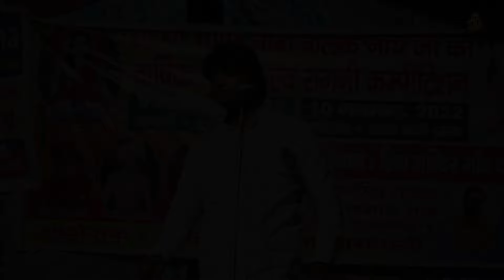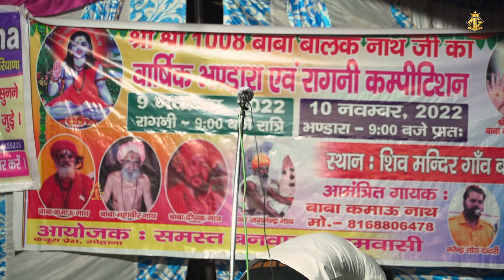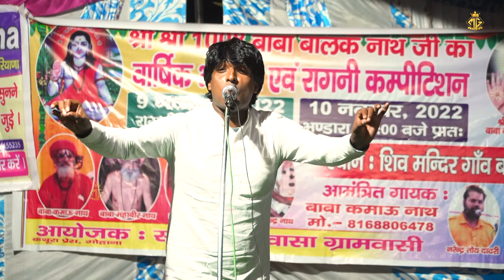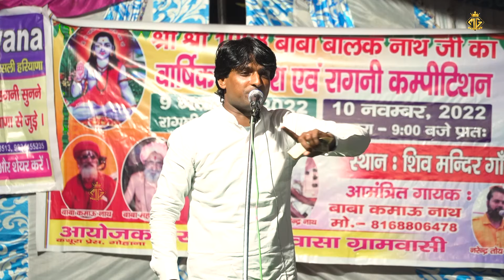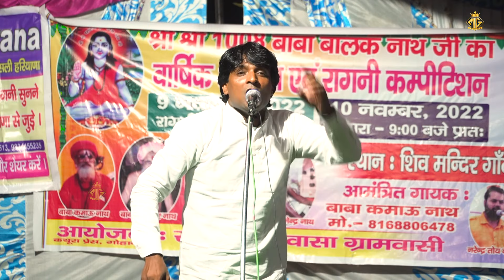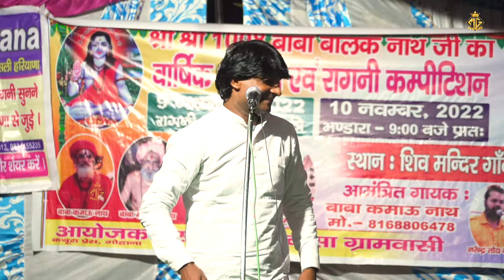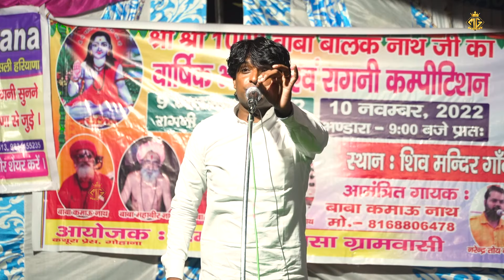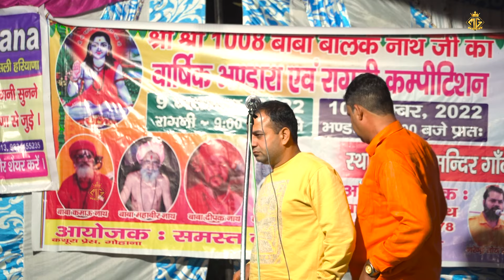Haryanvi Rangkat | Narender Toye Dadri & Vikas Nidana | Ragni Competition | Desi Ragni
Mix Ragni
Singer - Narender Toye Dadri & Vikas Nidana
Dop/Edit : MG Records (Krishan Kumar)
Label : MG Records
Venue : Banwasa Sonipat

Like On Facebook Page:   / mg-records-h.  .